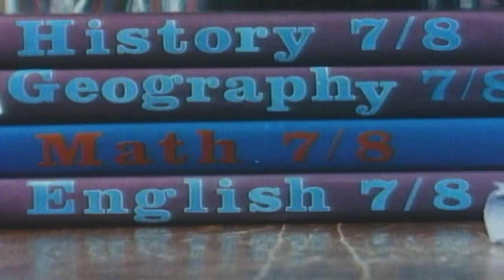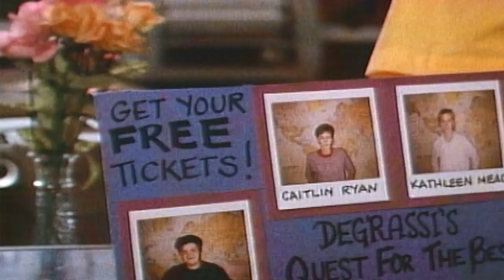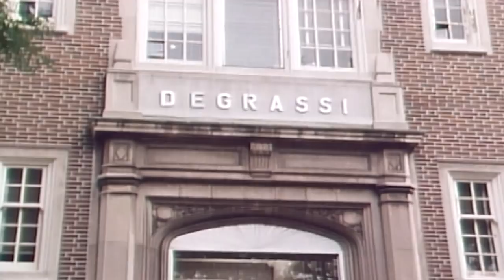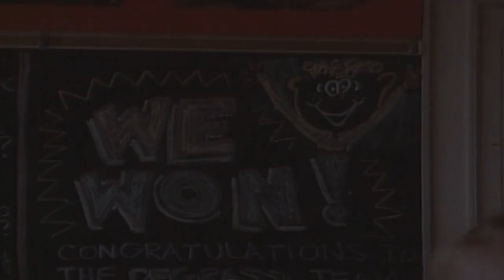Degrassi Junior High 204 - Dinner and a Show | HD | Full Episode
Spike and Shane's parents finally meet and all agree adoption is best for Spike's baby. Shane, however, has his own ideas. Meanwhile, Melanie breaks a date with Yick to go out with Snake, but her deception is discovered.

The second season of Degrassi Junior High premiered on January 4, 1988 with another 13 episodes. It takes place after the students' return from spring break and continues some of the issues that the students were facing last term.

Light, funny and poignant, DEGRASSI JUNIOR HIGH is a series with strong family appeal. Set in an inner-city neighbourhood on its way up, the series is a street-wise look at what really goes on in the kid-adult world of junior high school. With entertaining and provocative stories, DEGRASSI JUNIOR HIGH is designed to help kids feel good about themselves and make more informed choices.